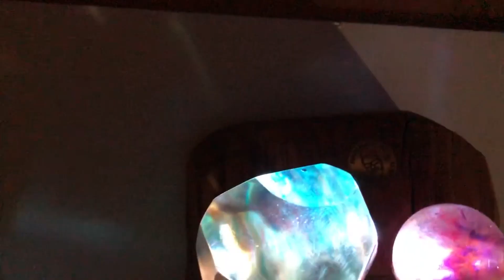How Shaving Foam & Food Dye React In Resin - Unwaffeled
In this video you can see how shaving foam reacts with food dye and epoxy resin. the effect is quite something else and memorizing. come and check out this shaving foam project .

this is also an unwaffled cut down version on my main project with taking in . that video is listed below if you prefer to here me speaking and music added.

PLEASE NOTE: IF YOU ARE SENDING ME SOMETHING, PLEASE COULD YOU MARK A LOW VALUE ON THE PACKAGE YOU ARE SENDING.  THANK YOU.

I'm not a professional woodworker or woodturner and working with machinery can be dangerous.